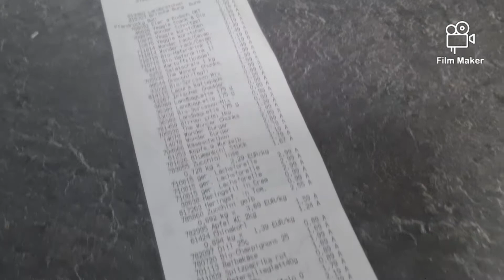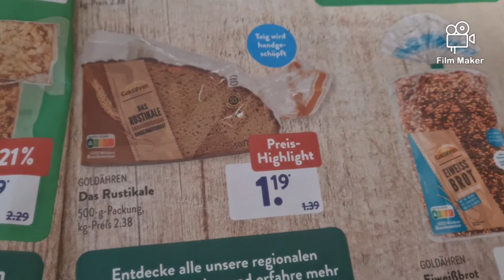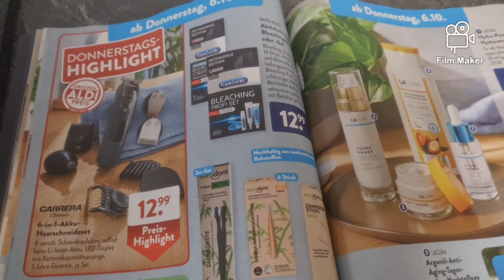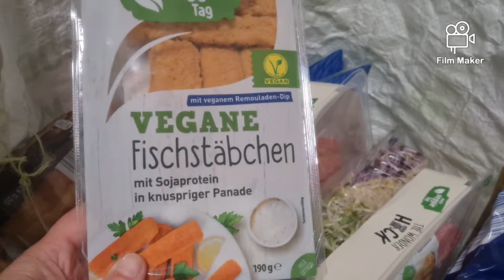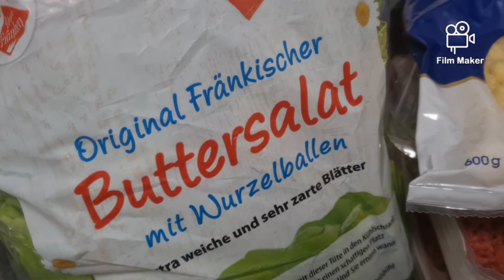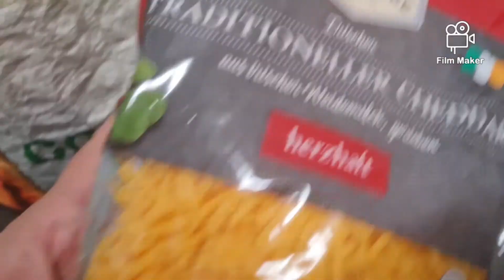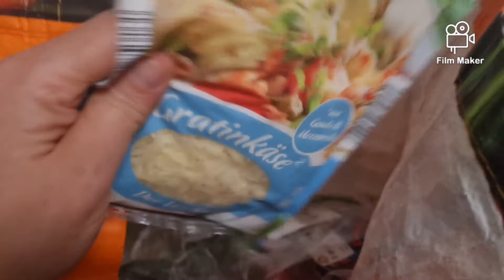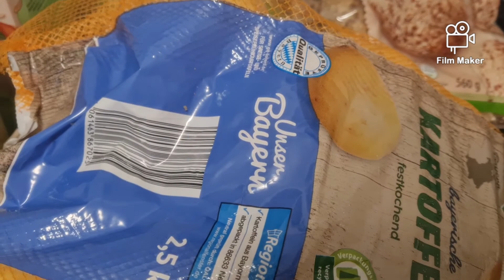FOOD HAUL Z NIEMIECKIEGO ALDI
FOOD HAUL z Lidla
życie w Niemczech

Hej kochani witam Was wszystkich serdecznie I zapraszam na Film

Ostatnio ceny produktów żywnościowych są tak wysokie że coraz więcej wydajemy na tygodniowe zakupy .
Powiem Wam szczerze że tu w Niemczech ceny poszły w górę o około 50 %
Kiedyś dla nas dwojga robiliśmy zakupy za 60 euro a dziś 100 pęka zawsze .
Zaznaczam że nie są to zakupy oszczędnościowe i produkty nie są najtańsze.

Czekam na Wasze komentarze ile Wy teraz wydajecie na zakupy .

Pozdrawiam wszystkich bardzo serdecznie I życzę cudownego Dnia